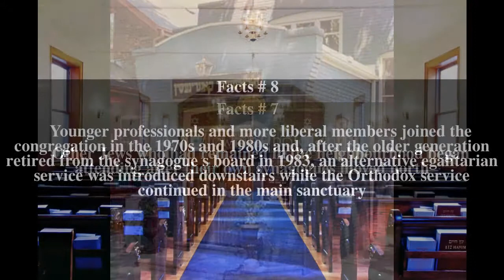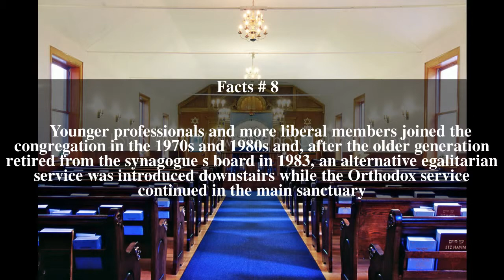First Narayever Congregation Top # 11 Facts